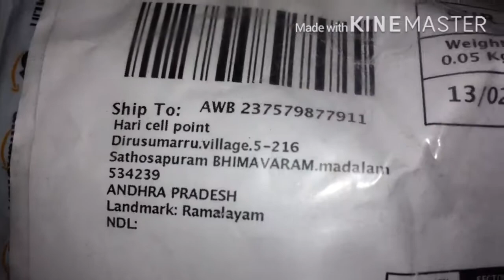Youtuber mic unboxing & review || Gs Telugu Tech || in Telugu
.extra links
Amazon YouTube mic : {
Following on@
Facebook=Gs Telugu Tech , gudavalli saikiran saikiran
Instagram =Gs Telugu Tech, gudavalli saikiran
.do you play with me pubg my ID :: {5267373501}
My set up
iPhone 5s ,
Headphones,
Selfi stick ,
Editing on::: KineMaster,PicsArt,
.live on with .